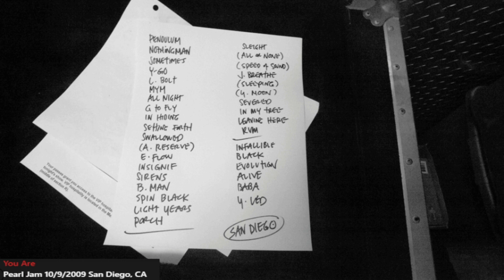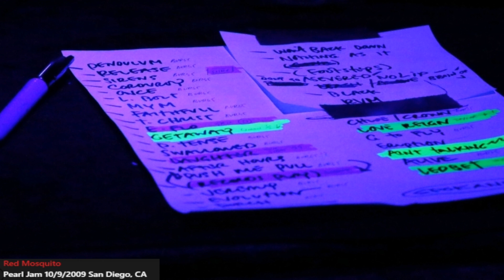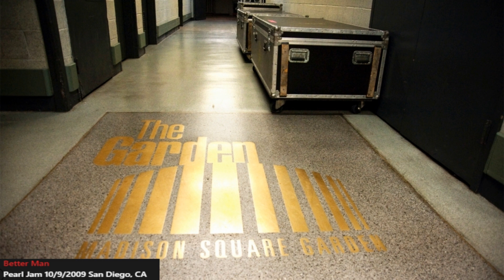Pearl Jam - San Diego, CA 10/09/2009 - Full Live Show - Viejas Arena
Date:  FRIDAY, OCTOBER 9th, 2009
Location: SAN DIEGO, CA
Viejas Arena

SET 1
Last Exit
Corduroy
Severed Hand
Brain Of J.
Amongst The Waves
Johnny Guitar
Even Flow
Unthought Known
Parachutes
Daughter
I Got Id
You Are
Force of Nature
Got Some
Do The Evolution
Rearviewmirror

ENCORE 1
The End
Red Mosquito
Given To Fly
Last Kiss
The Fixer
Life Wasted

ENCORE 2
Why Go
Black
Better Man
Save It For Later
Little Wing
So You Want to Be a Rock and Roll Star
Alive
Yellow Ledbetter